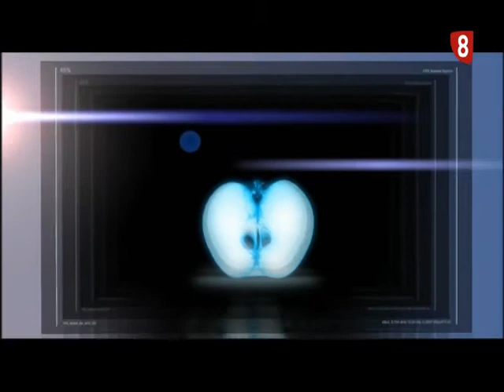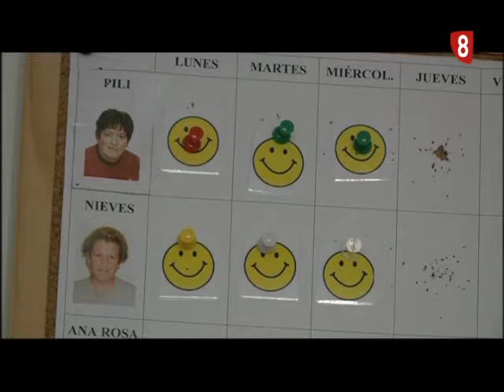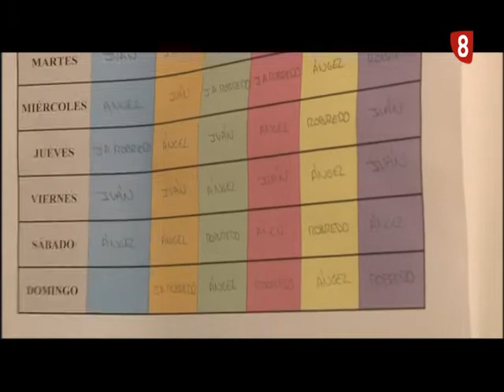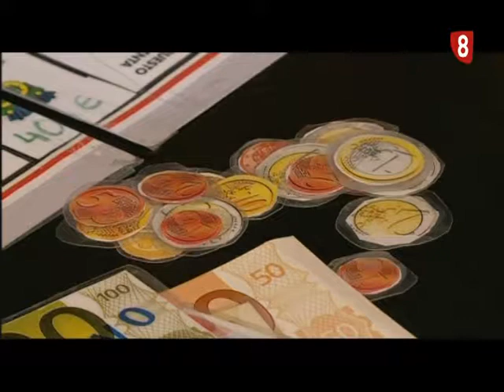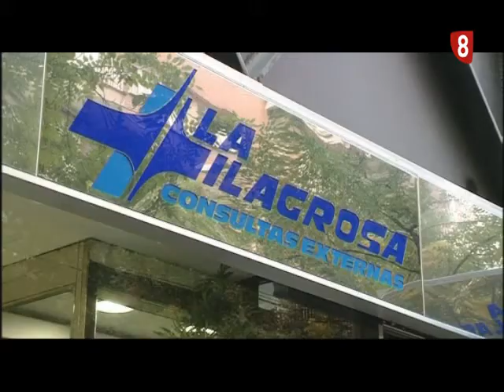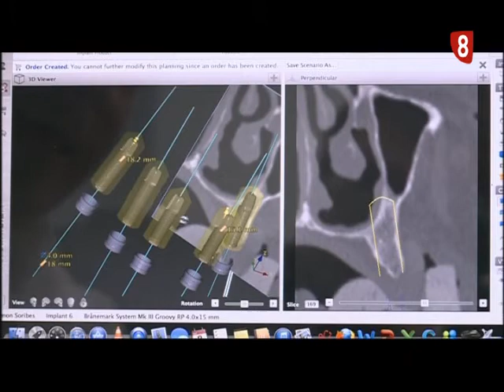CITA PREVIA 12 09 13